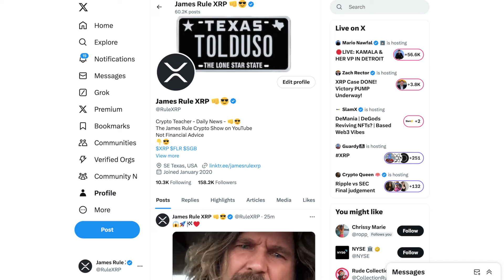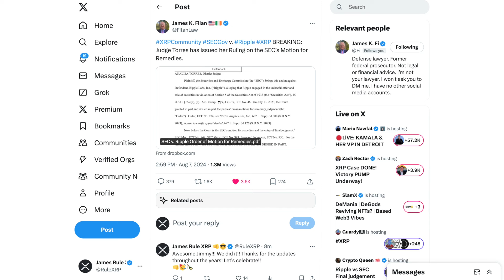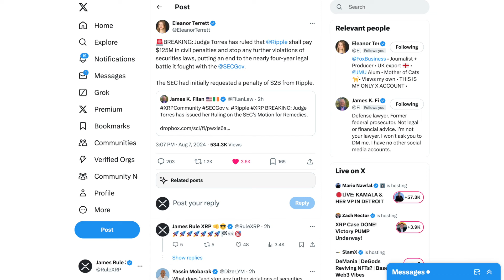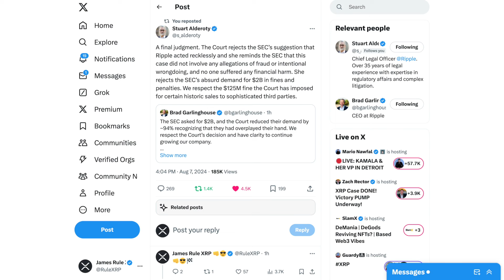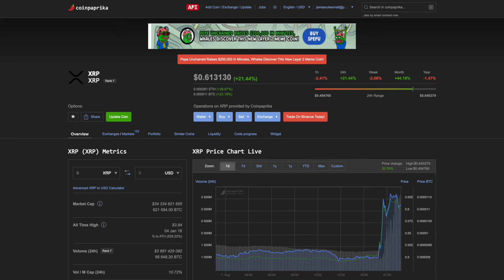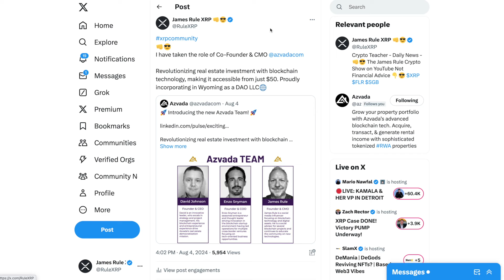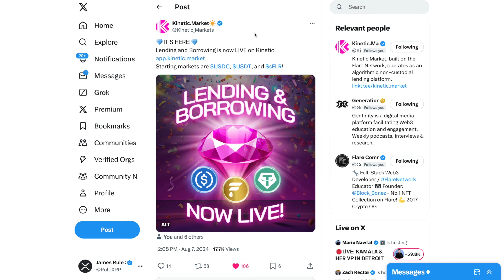I TOLD YOU SO!!! XRP 🚀🚀🚀👊🥳🍾 - Settlement is OVER!! - AZVADA CMO Position - Kinetic Market is LIVE!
You can purchase XRP, FLR, SGB and many more tokens at Uphold!!! 👊😎

Ledger Stax and Flex - Digital Cold Hardware Wallets 👊😎
Keep your crypto safe with a Ledger Hardware Wallet:

NFT Domains
Stake your fame with a .crypto domain:

Happy Investing!